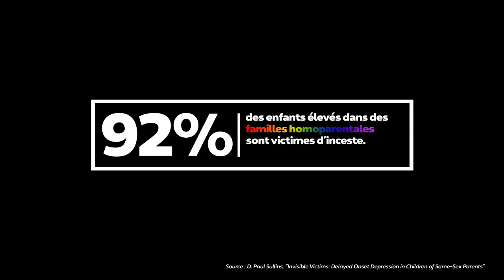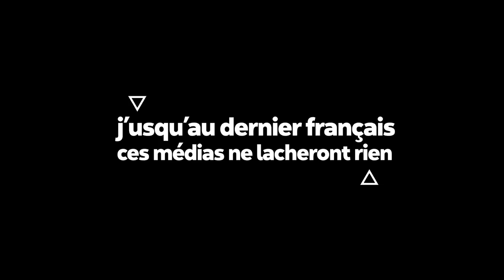LES PÉDOPHILES (version corrigée👍)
Petite ré-information nécessaire face à la propagande mensongère dirigé contre les derniers "vieux" français auxquels on ne cesse de faire payer le crime de nativisme. !!! N’hésitez pas à télécharger !!! Toutes les sources sont écrites en bas à droite de la vidéo.

Sources principales : Wantedpedo - le Figaro - Ministère de la justice.